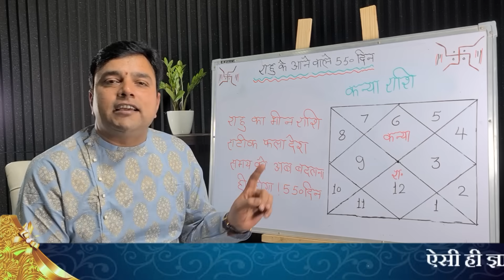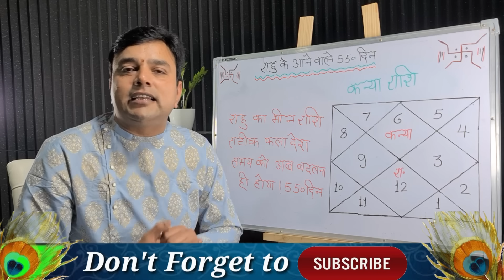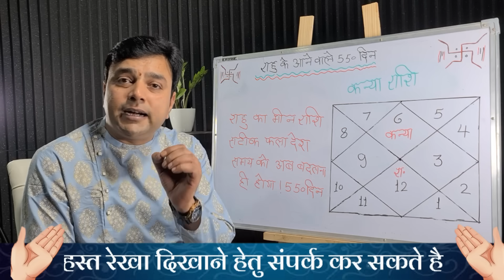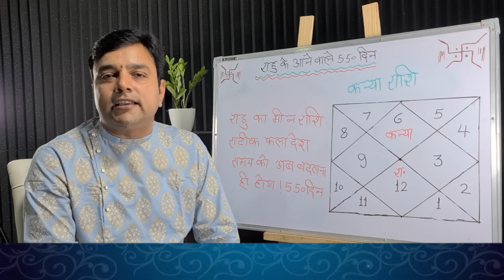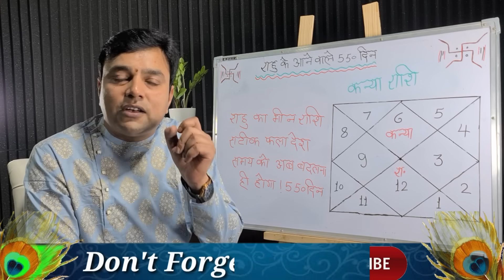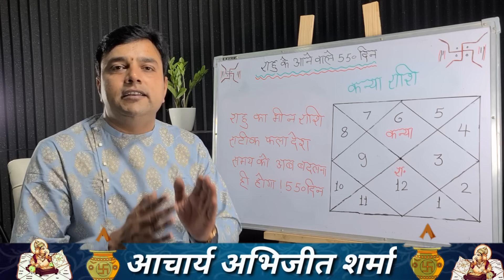कन्या राशि राहु के आने वाले 550 दिन और राहु || कन्या राशि राहु के 18 महीनों का सटीक फलादेश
आज इस कार्यक्रम में हम आप को बताने जा रहें है राहु के मीन राशि में परिवर्तन होने के बाद आने वाले 550 दिन कन्या राशि वालों के जीवन में किस प्रकार लायेंगे बड़े बदलाव वर्तमान में राहु मेष राशि से निकल कर मीन राशि में प्रवेश कर चुके है और आने वाले 550 दिनो के इस बड़े परिवर्तन से कन्या राशि वालों के जीवन में क्या क्या बदलाव आयेंगे यहीं सम्पूर्ण जानकारी आप को इस वीडियो में हम देने जा रहें है आशा है आप को यह कार्यक्रम जरूर पसंद आएगा धन्यवाद